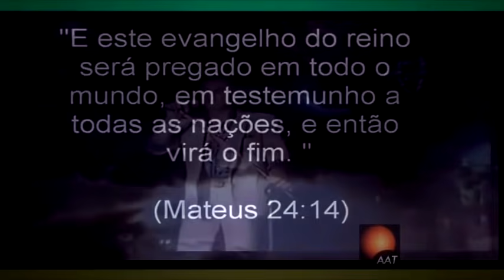ESPECIAL RELIGIOSO MENSAGENS - Roberto Carlos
Dando inicio as comemorações dos 77  anos do cantor Roberto Carlos no próximo dia 19 de Abril  de 2018, o nosso Canal AAT publica a partir de hoje  uma serie de vídeos  especiais , raros e inéditos que estamos preparando para nossos escritos e simpatizantes que constantemente assistem nossas publicações. Nesse Especial Mensagens  você assistirá alguns vídeos escolhidos por nós das melhores canções do vasto repertório  religioso que Roberto gravou  da sua grande dedicação a Deus  e  a Jesus .Músicas como :  Jesus Cristo , Noite feliz , Guerra dos meninos ,Ele estar pra  chegar , Quando eu quero falar com Deus, entre outras .São 30 minutos de canções que traduzem o amor ,a fé e a paz do Espirito Santo de Deus.

Um programa Especialmente elaborado e editado pelo Canal AAT.